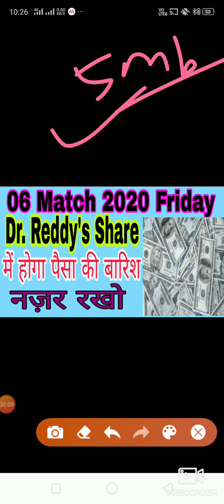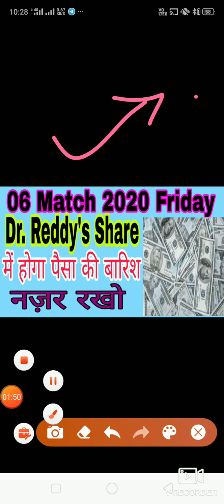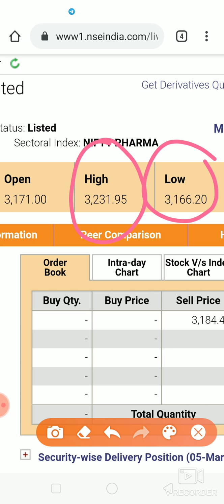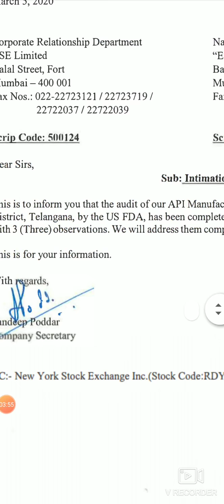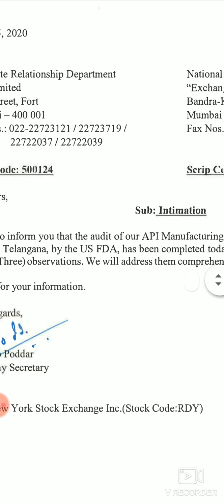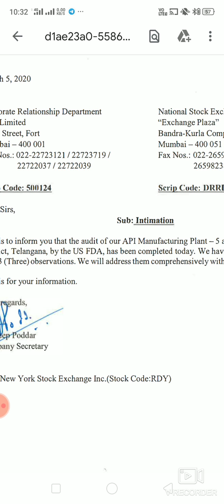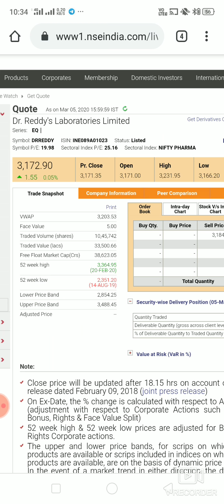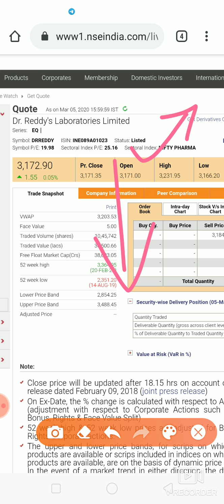Dr.Reddy's main big breaking news.tomorrow हो जाओ तैयार